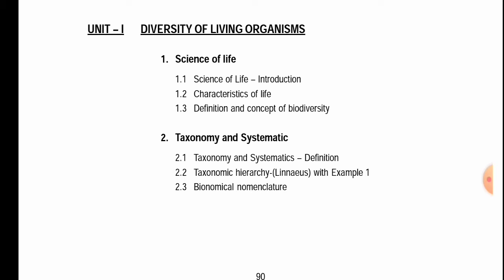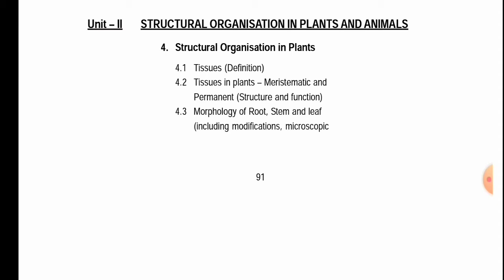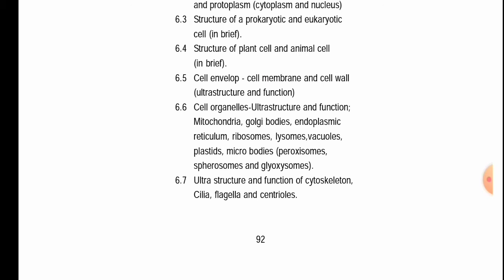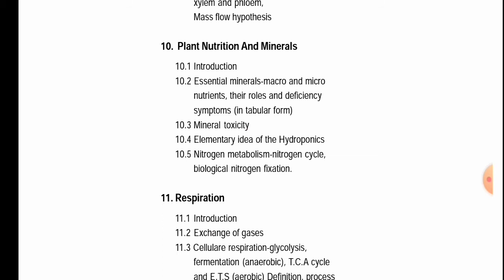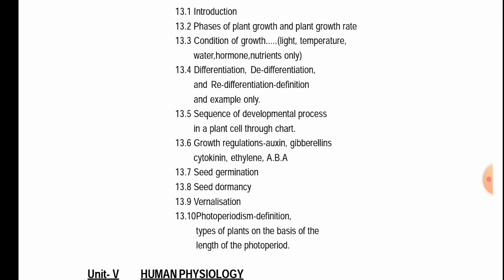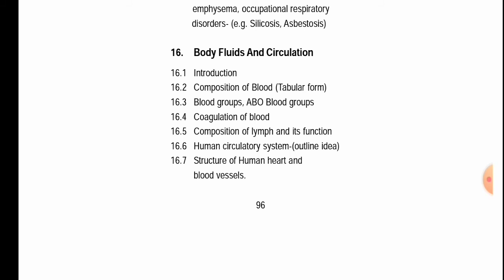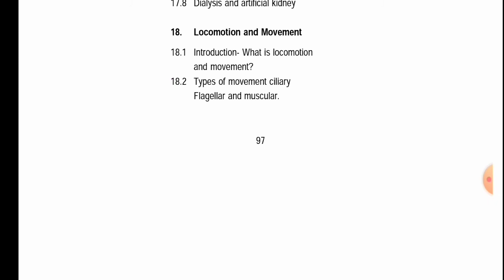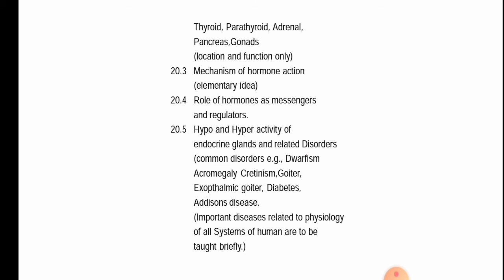Biology Syllabus Class XI, WBCHSE | Class 11 | WB Board